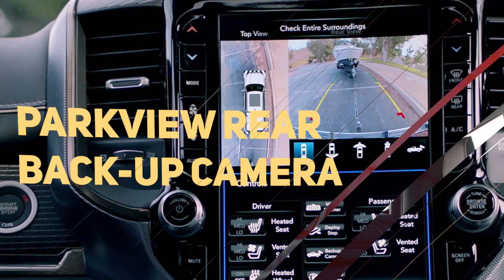It's Ram Truck Month At Merrick Jeep!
April 2021